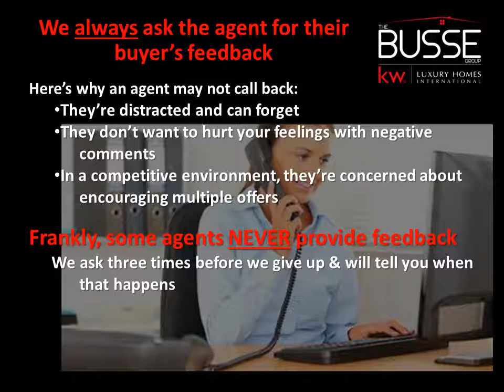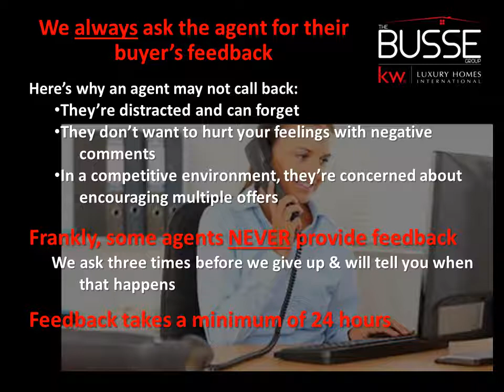#3 Showings & Feedback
Description